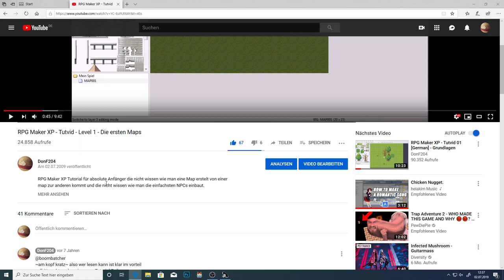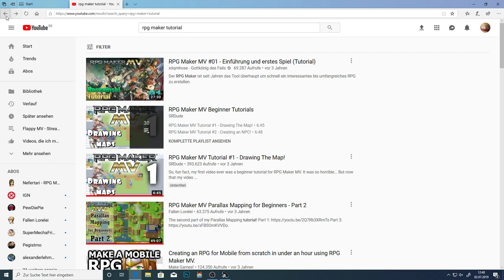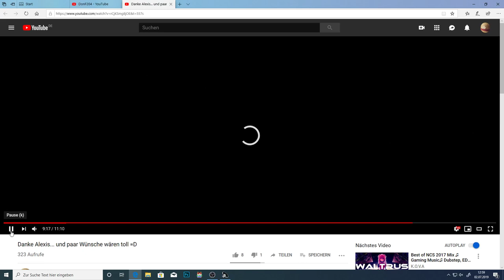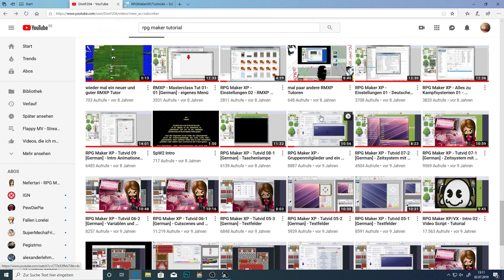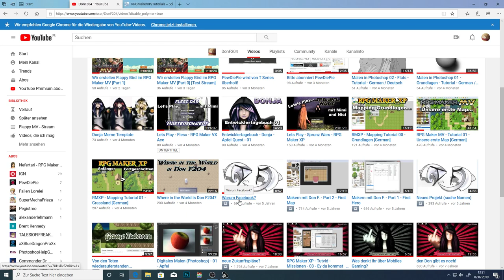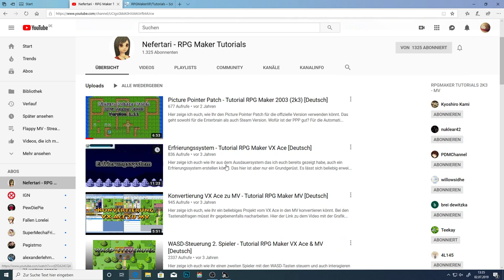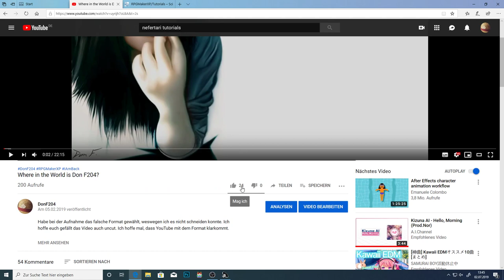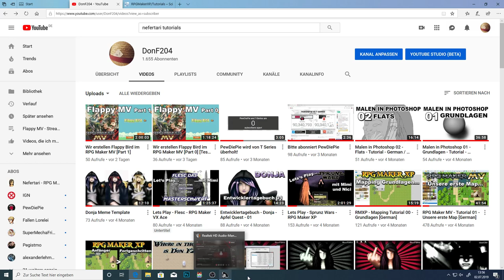10 Jahre DonF204 und 10 Jahre deutsche RMXP Tutorials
Hach... 10 Jahre sind mittlerweile schon vergangen...
und gefühlt ist auch das Video 10 Jahre lang und dennoch ist am Ende nicht alles gesagt. *lacht*